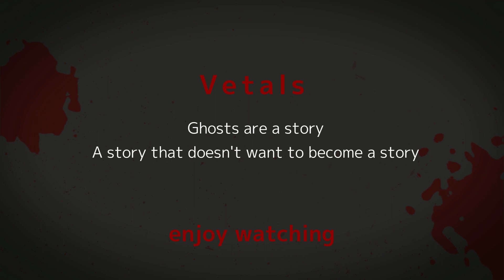These Ghosts Are A Hindrance To Life, Even After Death | Mystical & Creepy stories | For Night